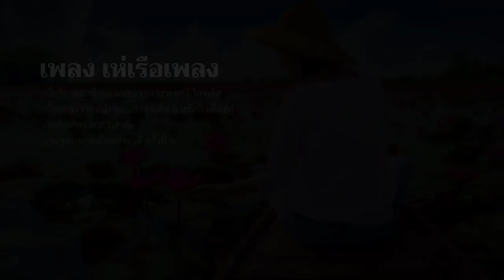เพลงลูกเสือ EP.87 เพลงเห่เรือเพลง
แต่งคำร้องและแต่ทำนอง โดย อ.สุกรี ไกรเลิศ

PICTURE BACKGROUND CREDIT:
ฤดูกาลท่องเที่ยวทะเลบัวแดงบาน ณ หนองหาน อุดรธานี ปี2561